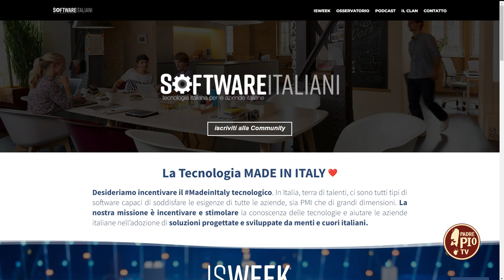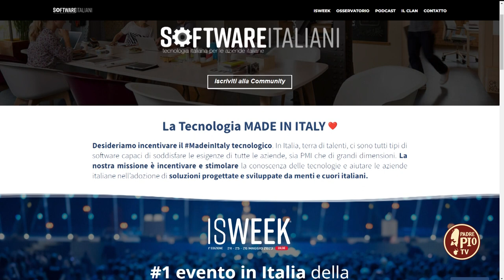Max Brigida, l'imprenditore e ideatore di Made in Italy tecnologico: si racconta a Padre Pio Tv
Imprenditore e ideatore del Made in Italy Tecnologico, più che un cervello in fuga, Max è una mente in continuo movimento tra i meridiani del mondo e i paralleli del web.

In questi anni ha creato l’ecosistema Software Italiani e l’Osservatorio dei Software Italiani. Oggi lancia ISWEEK, la prima settimana a tema, tutta dedicata ai software Made in italy.